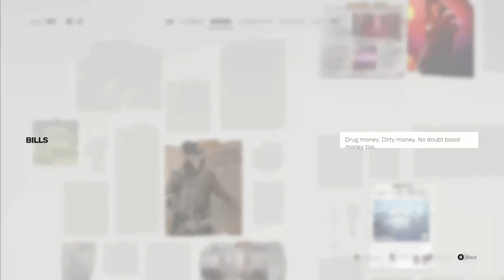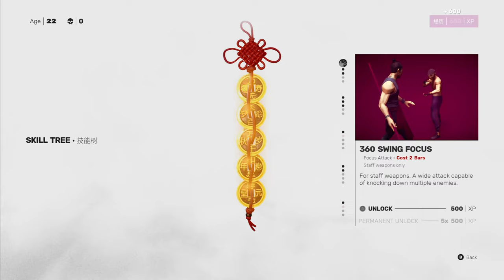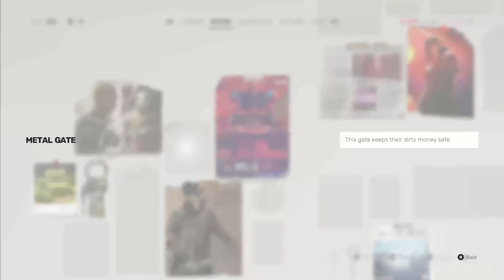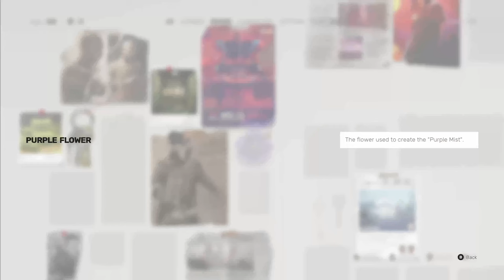|2| THE BOTANIST |Sifu| (No Talking...Just Cinematic Gameplay) PC MAX SETTINGS RTX 3090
A kung fu student sets out to fulfill a life-long vendetta: hunt down and defeat the five assassins who brutally murdered their family. The game is set in a modern Chinese city and is mostly grounded in reality, though magic exists in the world as the protagonist possesses a magical talisman that revives them whenever they suffer a fatal injury in combat, with the downside being that they age a specific number of years with each resurrection and will eventually die once the talisman's magic is used up.

Absolutely no talking, only cinematic gameplay that complements the storyline as well as presents CAMPAIGN MISSIONS, CUTSCENES, CINEMATICS, OST, THE SIFU SOUNDTRACK, and Bosses: Fajar The Botanist, Sean The Fighter, Kuroki The Artist, Jinfeng The Ceo, Yang The Leader!

Click in your seatbelts and enjoy the show! Without further ado, the second installment of Sifu starts now!